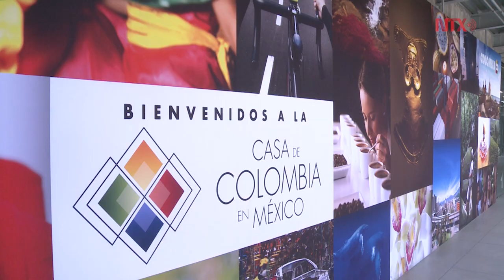Inauguran exposición con fotografías de paisajes colombianos poco conocidos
Compuesta por 40 fotografías “Colombia un paraíso por descubrir” del fotoperiodista colombiano José Miguel Gómez muestran algunas de las regiones naturales de Colombia.